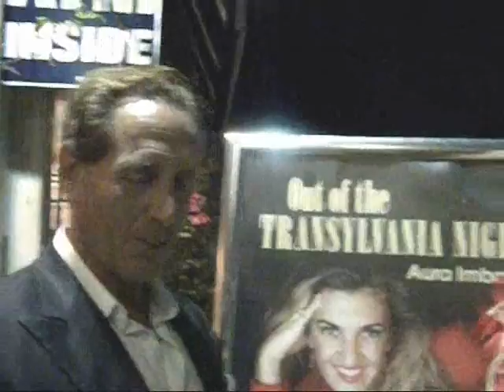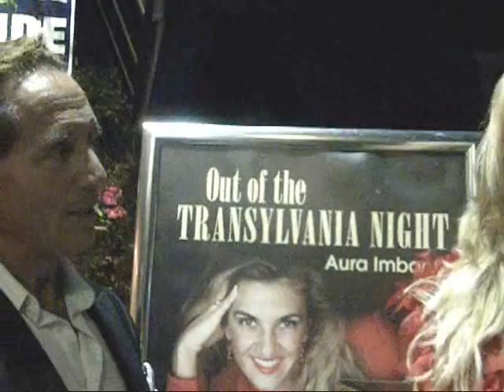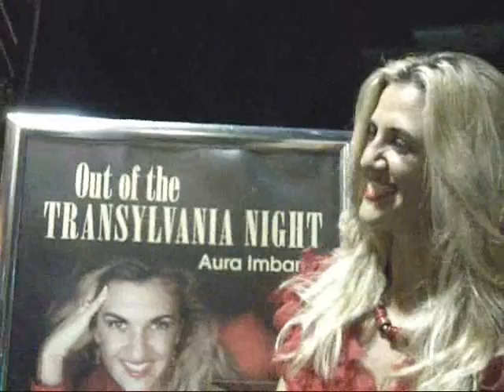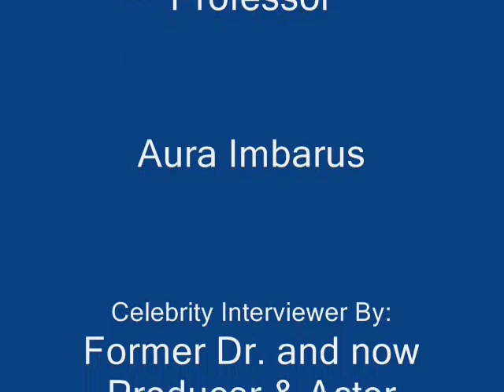Exclusive Interview with PhD, Educator & Author Aura Imbarus by Mark Valinsky, Producer & Actor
On September 24, 2010 we attended PhD. and Author book signing of "Out of the Transylvania Night: A Story of Tyranny, Freedom, Love and Identity" at Ingrid's Cafe in Beverly Hill, CA from 7:30 pm to 11:00 pm.

Video Recorded By: Steven Escobar, Diversity News Productions
Host: Dr., Producer and Actor Mark Valinsky, Valinsky Media Group

(C) 2010 By Diversity News Productions/Publications, EEEnterprises, Esteban Escobar, Esteban Steven Escobar. This video can not be used without permission from DIVERSITY NEWS PRODUCTIONS, a division of Diversity News Publications & Diversity News Publications Enterprises. Do you want to use for commercial?
ALL RIGHTS ARE RESERVED, Violation of use can be punishable by local, national and international laws. (C) 2010 Diversity News Productions.